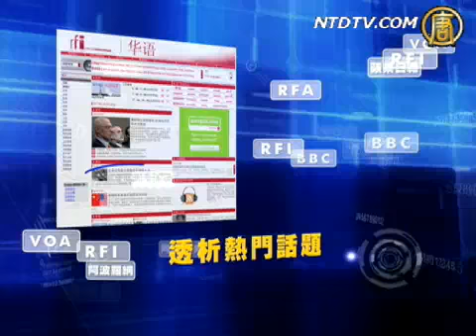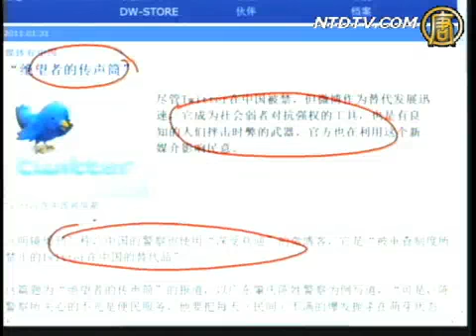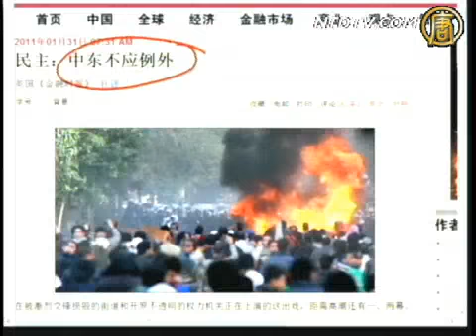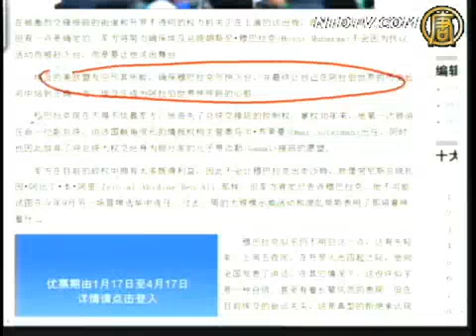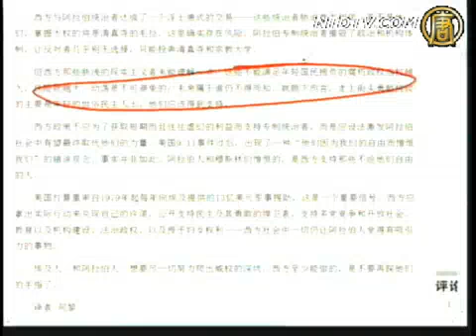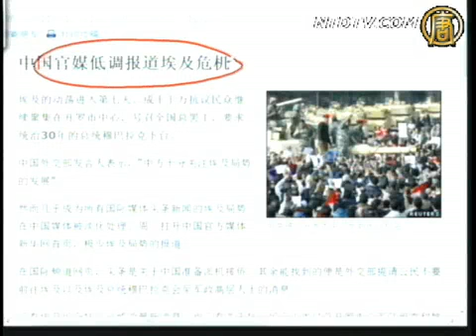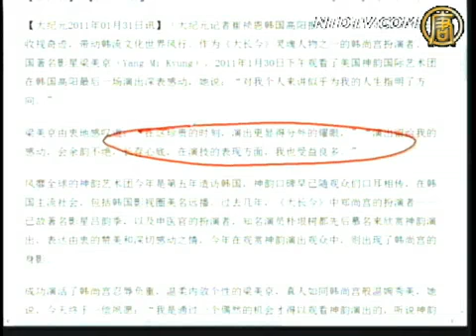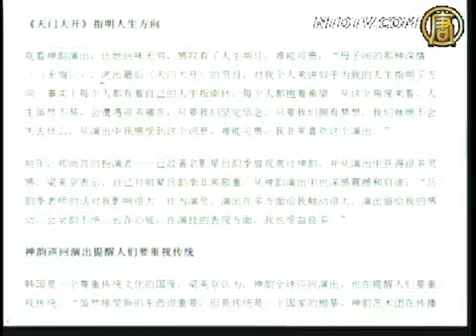【今日点击】绝望者的传声筒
【新唐人2011年2月3日讯】微博是弱者对抗强权的工具 官方也用其影响民意&lt;br&gt;&lt;br&gt;【今日点击】（953） 绝望者的传声筒